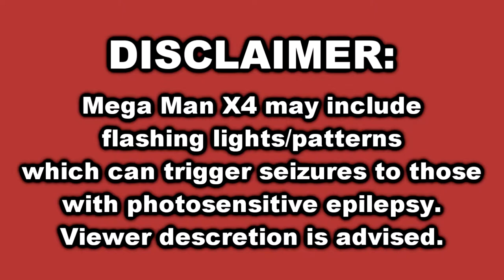THAT'S his voice?! - Mega Man X4 PART 6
Another fight between a lightsaber-weilding super robot and a guy throwing ice at him.

Mega Man X4 includes flashing lights/patterns which can trigger seizures to those with photosensitive epilepsy.

All the rights to Mega Man X4 belong to Capcom. Cube Command art by Tia Savoia.